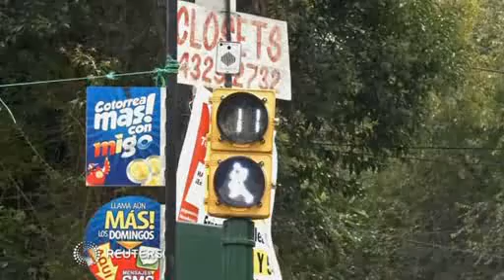Smart glasses could help the blind navigate